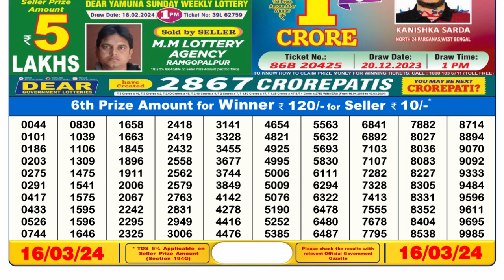🔴Dear Lottery Sambad Live 6pm today 16.03.24 Nagaland State Lottery Result